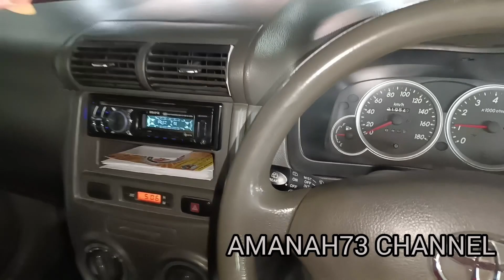TONGKAT TRANMISI KURANG ENAK BUAT OPER GIGI SPEED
inilah tanda tanda tongkat kabel tranmisi sdh rusak dan tepat untuk dilakukan penggantian dengan yg baik lagi
amanah73 channel
terima kasih 🙏🙏🙏